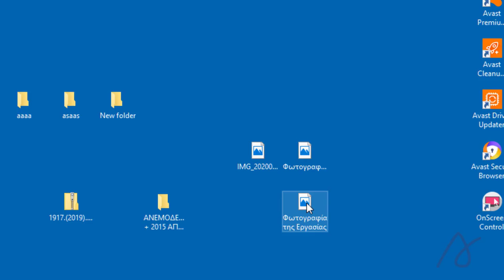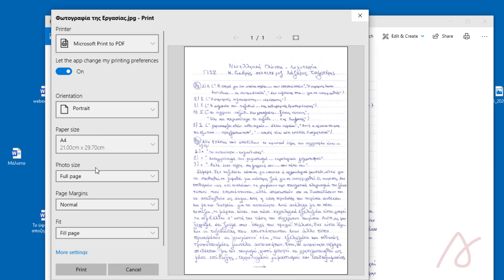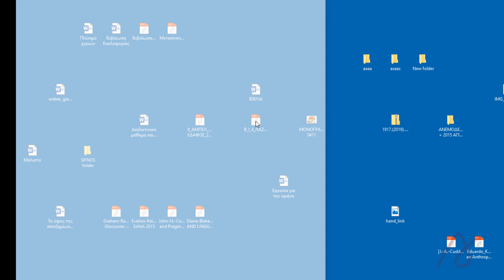Πώς μετατρέπουμε εικόνα φωτογραφία σε αρχείο PDF στα Windows 10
Ενας πολύ απλός τρόπος για με τατρέψουμε μια εικόνα ή μια φωτογραφία σε αρχείο PDF, ώστε να την επεξεργαστούμε ψηφιακά.